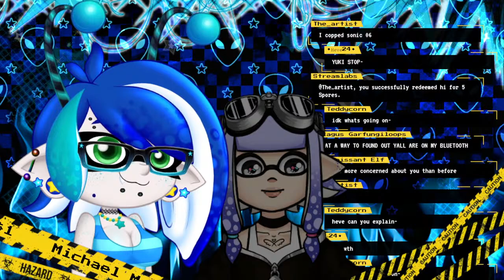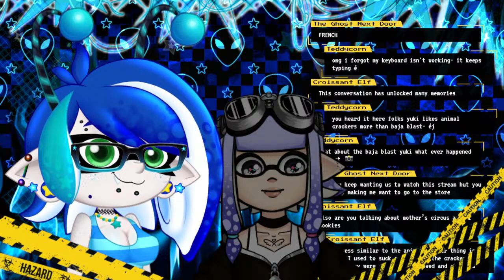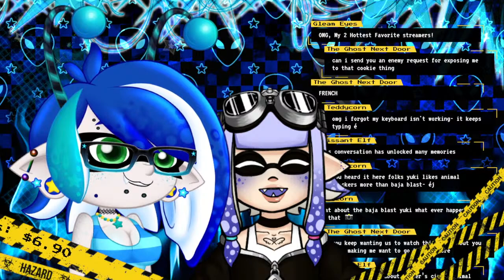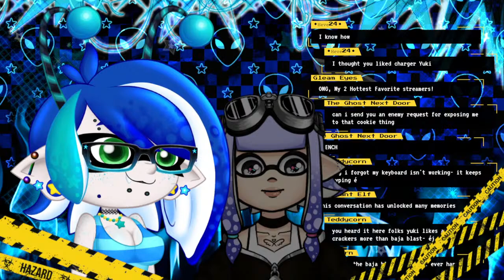【EN VTUBER】 Splatoon 3! Splat with Chat! (Feat. @leluxia!)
ayy lmao! Koyuki here. Welcome to the stream. 👽

my hunger for splatoon 3 cannot be satisfied
joined by my good good pal lelu todaylu! check her out on twitch

(by donating you understand that donations are nonrefundable and agree that you will not issue a chargeback.)

👽CHAT RULES!

1) Respect people! Nazi scum fck off, TERFs eat sht.

2) PG-13/R!  No Extremes. (underage, extreme violence, sexual assault, heavy drug use, etc)

3) Don't be a clown! Listen to and respect me and the mods. We don't wanna use the ban-hammer.

4) Don't spam! Sometimes I don't see your message but sometimes I don't reply FOR A REASON.

5) No roleplaying, no venting, and no attention hogging. We're here to hang, not cater to you in particular!

6) have a baja blast! :) thank u for reading and respecting the way we do things here!!

👽CLOUD BOT REDEEMS!
heres the redeem codes for the loyalty points system (the points are called Spores!) via StreamLabs Cloudbot

!points (shows how many points u have)

Commands for me:
!redeem hydrate (make me sippy my bajy blast for 15 spores, 30 minute cooldown)
!redeem save (make me save my canvas or my game for 30 spores)
!redeem yoink (steal my Zone-tan body pillow for 100 spores. 1 per stream)
!redeem hotinhere (make me take off my jacket for 100 spores. 30 minute cooldown.)
!redeem snowmiser (make me put my jacket back on for 100 spores. 1 per stream)
!redeem sillyhat (make me wear a random silly hat for 50 spores. 30 minute cooldown)
!redeem wheelofvoices (make me talk in a random silly voice for 10 minutes for 200 spores)
!redeem araara (make me talk in an ara ara milf voice for 10 minutes for 500 spores)
!redeem owowatsdis (make me talk in a goofy furry uwu voice for 10 minutes for 500 spores)
!redeem innit (make me talk in a bri'ish accent for 10 minutes for 500 spores)
!redeem applejack (make me talk like Applejack from MLP:FiM for 10 minutes for 500 spores)
!redeem fabulous (make me talk like a valley girl for 10 minutes for 500 spores)
!redeem stop (make me stop doing a silly voice for 350 spores. 1 per stream)

Sounds effects:
!redeem hi (play a kirby hi sound effect for 5 spores. One hi per person per stream, use wisely!)
!redeem jumpscare (play a "jumpscare" sound effect for 30 spores. 30 minute cooldown, use wisely!)
!redeem wow (play an owen wilson wow! sound effect for 15 spores)
!redeem bonk (play a bonk sound effect for 15 spores)
!redeem wahwahwah (play a wah wah wah sound effect for 15 spores)
!redeem oof (play an oof sound effect for 15 spores)
!redeem airhorn (play a gamer airhorn sound effect for 15 spores)
!redeem fart (play a fart sound effect for 15 spores)
!redeem nootnoot (play a pingu noot noot sound effect for 15 spores)

👽About Yuki Koyuki...

Yuki=she/they=Gemini=INTP=👽

Greetings, earthling! Name's Yuki, and I'm the gender non-conforming emo kid your parents warned you about.
I'm a Vtuber, a furry, and a webcomic artist who loves cartoons, anime, video games (mostly Pokemon, RPGs, visual novels and shooters!), streaming, fandom and OCs! I like to draw fanart, do the shooty shoot, and a whole bunch more! I'm also an alien, but shh! Don't tell anybody! 👽👽👽

👽Stream Schedule

I'm currently most likely to go live Tuesday, Wednesday, or Thursday evenings at approximately 6pm central until approximately 9pm central.

👽Yuki would like to give a big thank you to...

Heatley Bros!

Free Music!

Virtual Graves!
Spud Tablet and Controller for Vtubers

Freya Amari!
High Quality Stream Assets and Overlays